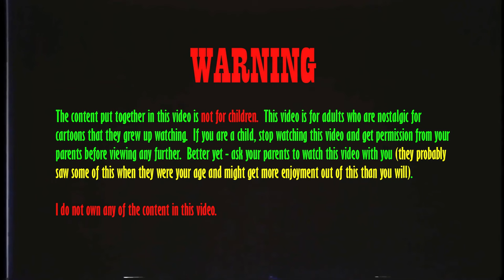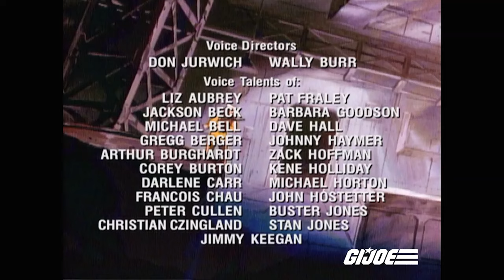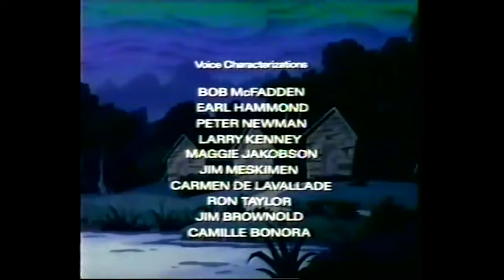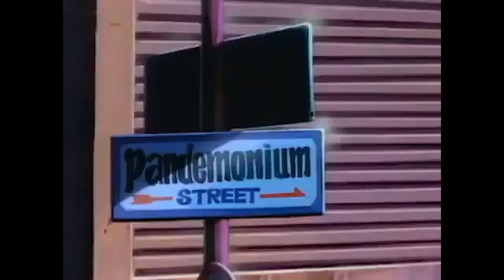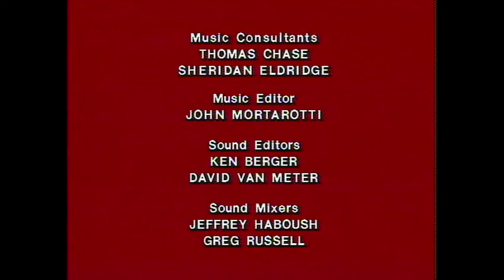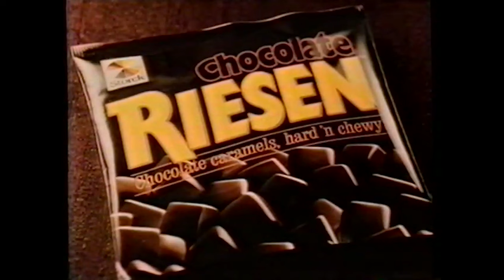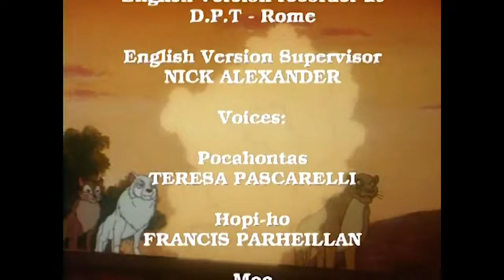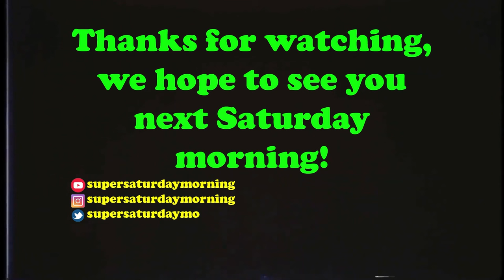Super Saturday Morning Episode 49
I will be doing a live play-by-play of the WWE Elimination Chamber premium live event on Saturday February 24th starting at 7:00pm eastern!!

Today's Broadcast:
- Transformers (Season 2, Episode 3)
- GI-JOE (Episode 19)
- The Real Ghostbusters (Season 2, Episode 3)
- Tigersharks (Episode 1)
- Jayce and the Wheeled Warriors (Episode 11)
- The Adventures of the Galaxy Rangers (Episode 9)
- Galaxy High School (Episode 6)
- Dragon Flyz (Episode 8)
- The Tick (Episode 10)
- WMAC Masters (Episode 13)
DPRSSM: Cartoons from the DPRK/North Korea
- Pocahontas: Princess of the American Indians (Episode 5)
- Squirrel & Hedgehog (Episode 5)

Going forward, I am splitting the broadcasts into two - one at 6am est, and another at 6pm est.  More details available in the last post I made, as well as the monologue on thew 6pm show.

***THIS OFFER IS STILL ON THE TABLE SINCE MY UPDATE A WHILE BACK***
Do you have a YouTube channel/stream, Twitch stream, Kick stream, social media account, or any other type of business/project that you want more attention focused on?? Well allow me to assist! Create a video commercial about 30 seconds to around 1 minute and give it a retro look from the 70's, 80's, or 90's and I will show it here on Super Saturday Morning! At the time I am typing this out I am up to around 530ish subscribers... but the channel is growing!! Which means the attention you will get from advertising for FREE on this channel will grow as well!!

Super Saturday Morning is not for children.  Super Saturday Morning is meant for adults who want to reflect on their childhood (the good ol' days) by watching vintage cartoons and commercials.

RIP Paul Reubens
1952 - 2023